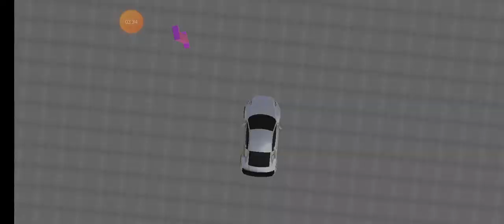Long Trailer Truck Transporter Excavator | Construction Vehicles Delivery | Android Gameplay